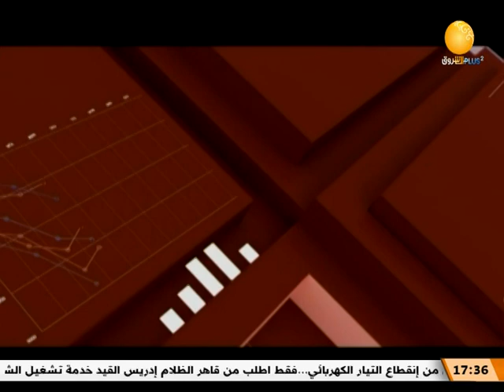ظلال الأصيل | أغنية لما كانت القمرة غايبة ـ الفنان كمال كيلا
الشروق_ الفضائية
Ashorooq Tv
ـــــــــــــــــــــــــــــــــــــــــــــــــــــــــــــ